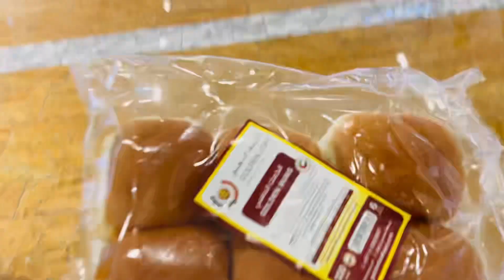Mini Vlog’s with my sisters alzahiacitycenter sharjah shortvideo #